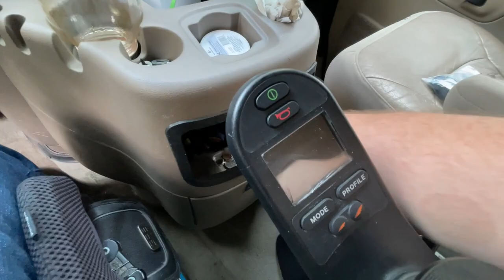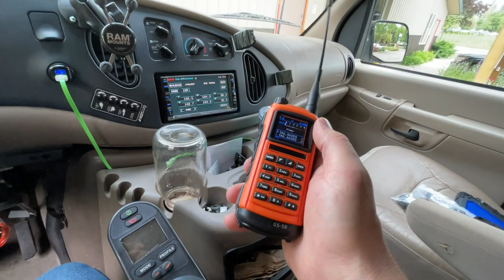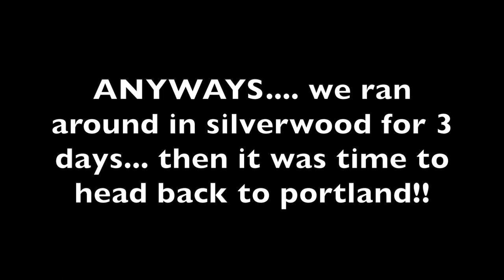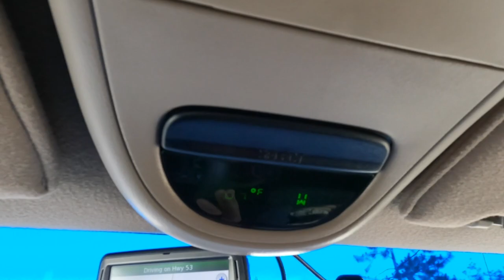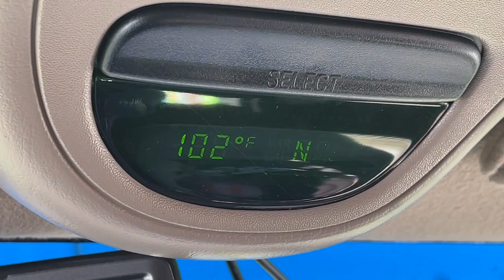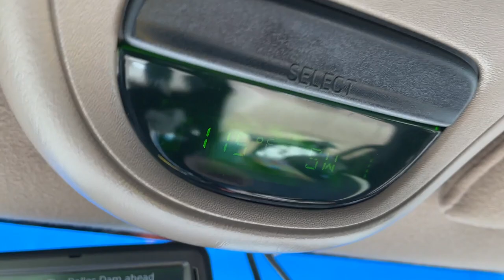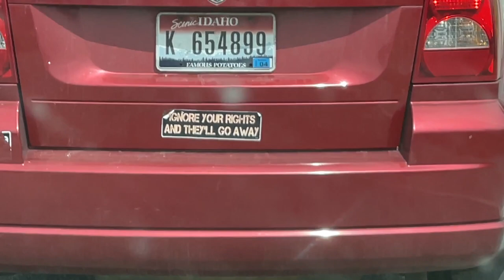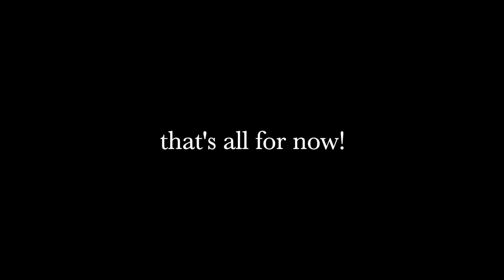VLOG 569: back to the fiery furnace! (vacation vlog #2)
Today we head to a campground for a few days, wander around silverwood theme park, and then head back to portland!

0:00 intro
3:27 packing up
11:40 camping thoughts...
12:09 silverwood!
14:25 next morning
16:35 headed to PDX
27:55 final thoughts..

Mailing Address:
Totally Normal
1327 SE Tacoma St
SUITE 158